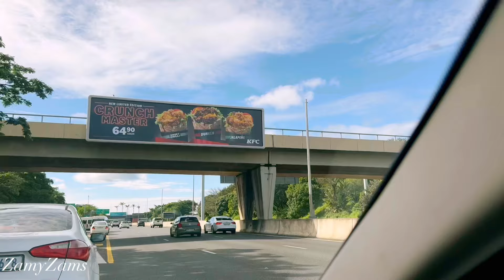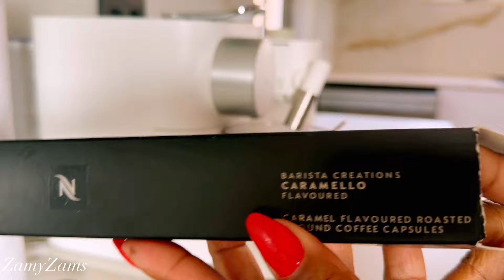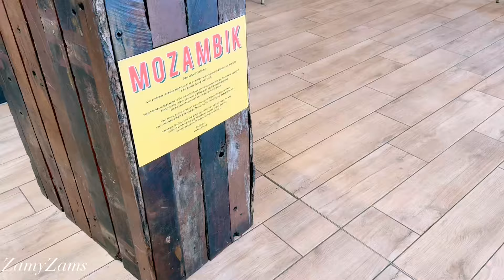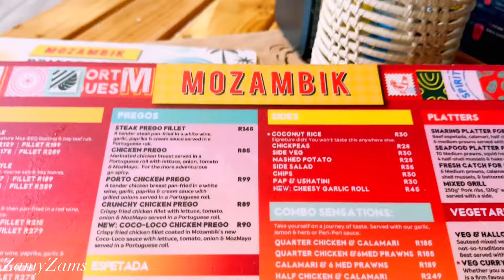VLOG || MAINTENANCE WEEK + SOLO DATE + CLICKS HAUL + NEW DRESS || SOUTH AFRICAN YOUTUBER